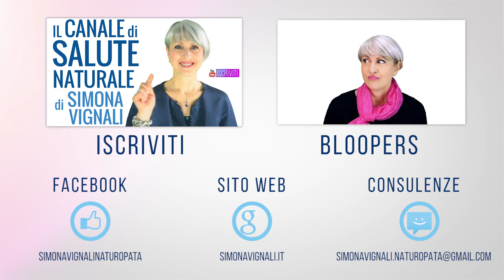DIMAGRIRE il GRASSO della PANCIA? FACILE, se segui 3 CONSIGLI SCIOGLI GRASSO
Ciao amici! Come bruciare il grasso della pancia e dimagrire? Ecco 3 consigli super efficaci!

Simona Vignali